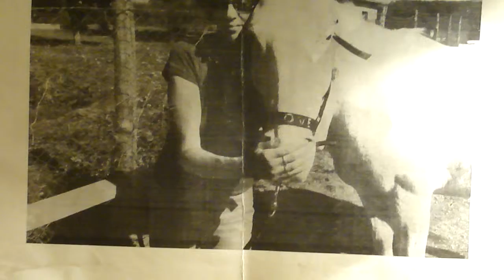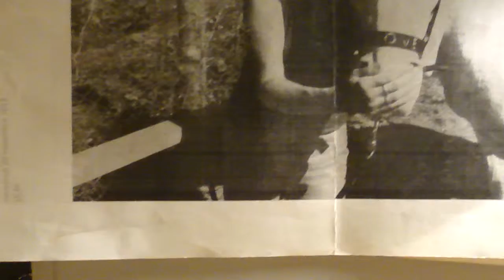TRUDY e GIOVE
Basso rilievo in Legno Bahia